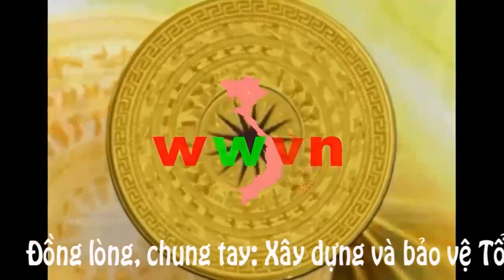589. (P2) Hà Nội - Đêm Ba mươi Tết.